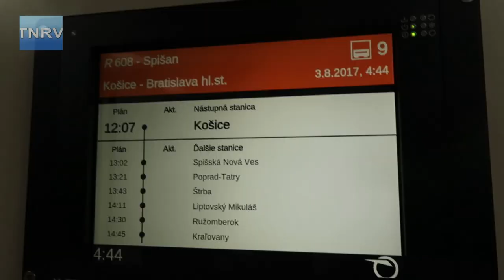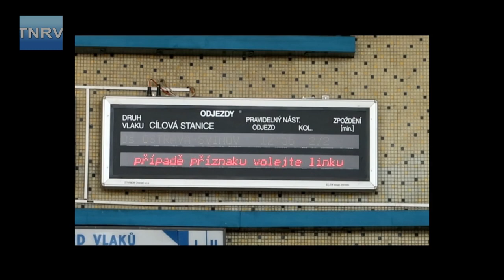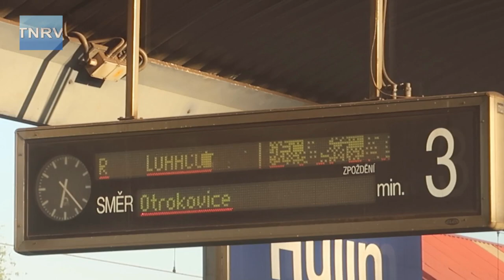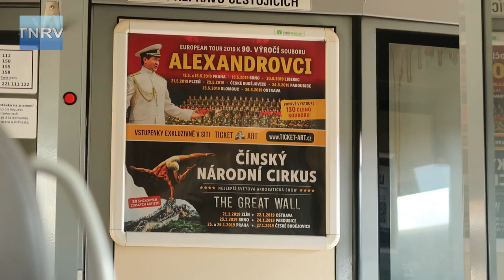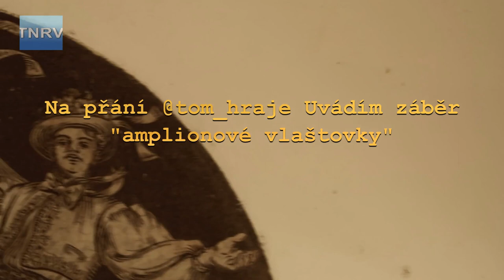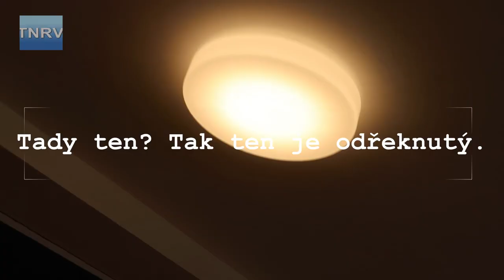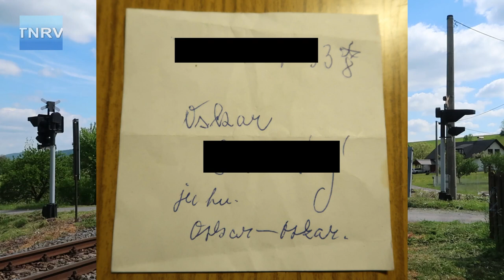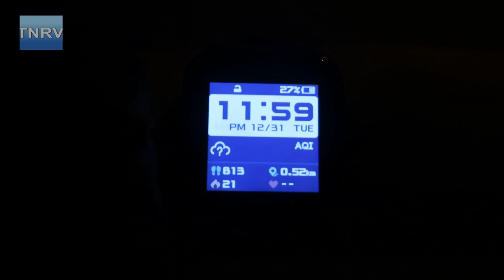SILVESTR 2020 (TNRV)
00:00 Intro
00:06 PROCHÁZKA
00:26 PRASÁTKA
01:05 ZVONÍ A ZVONÍ
02:26 PROCHÁZKA 2
02:43 NESTÍHÁM
02:53 CHYBY NA TABULI
03:10 NEBEZPEČNÉ PŘECHÁZENÍ
04:03 PŘECHÁZENÍ PŘED KAMEROU
04:31 HAZARDÉR - REPORTÁŽ A REKONSTRUKCE
05:19 KORONAVIRUS
05:38 ZÁVOD S VLAKEM
07:24 JOO WON JE TADY
07:44 VADNÁ TABULE
08:02 VADNÉ HLÁŠENÍ INISS
08:23 POVODEŇ
08:43 FANOUŠCI FANOUŠKŮ
09:01 TV vs. REALITA
10:10 ŽLUTÉ BÉČKO
10:33 ŽB: HULÍN VE VALMEZU
10:52 ŽB: DOBRÁ RADA
11:56 ŽB: HLOUPEJ HONZA
12:11 ŽB: FOTOGRAF STOLETÍ
13:43 AMPLIONOVÉ VLAŠTOVKY
14:01 OTÁZKY VÁCLAVA HLODAVCE
14:24 PRANKCALL
14:49 500 SUBS
15:31 UMYVADLO
15:45 PROSÍM VÁS, RÉGIOJET?
16:41 ZÁCHRANA JEŽKA
17:27 ZÁCHRANA BEZDOMOVCE
18:06 KOUZELNÝ DĚDEČEK
18:43 TÝPEK NADÁVÁ NA ZPOŽDĚNÍ
19:39 SPOLUPRÁCE A PODPORA